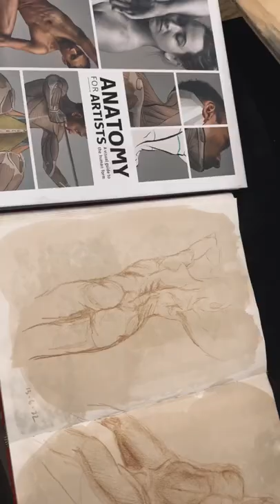Work in progress 🖤